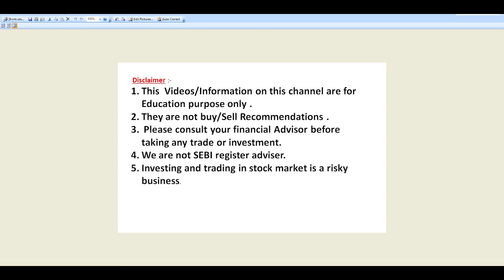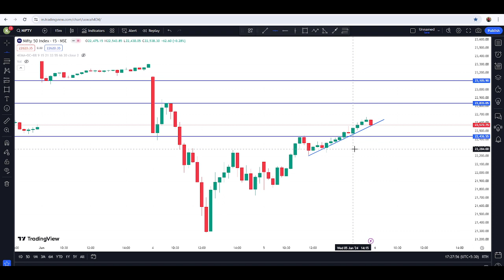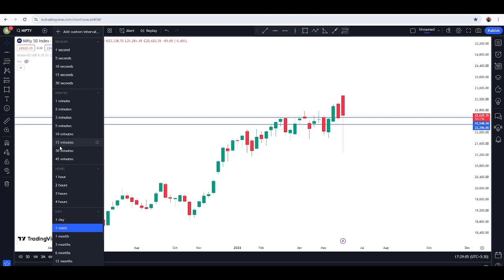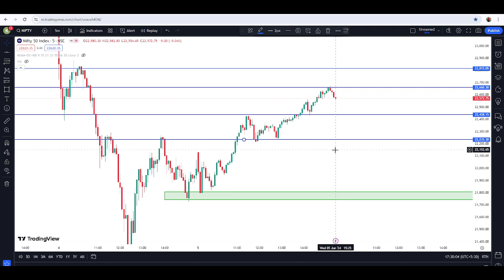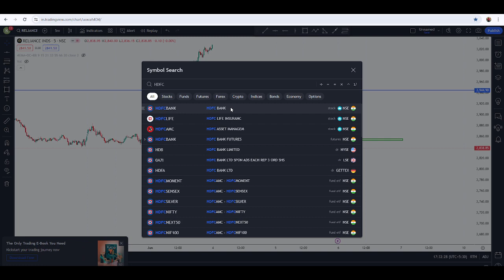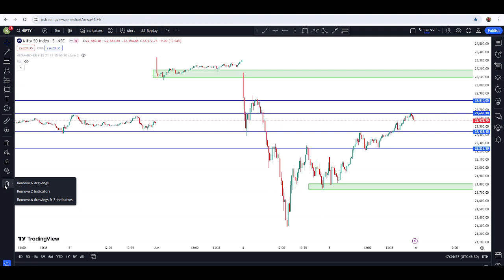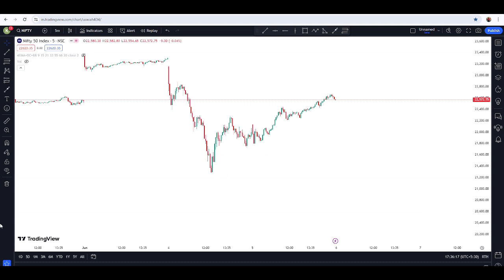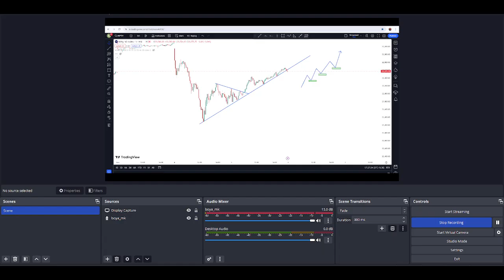PREDICTION FOR 6 JUNE / 5 JUNE 2024 MARKET ANALYSIS / BANKNIFTY /nifty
FOR 5 june / 4 JUNE 2024 MARKET ANALYSIS / BANKNIFTY /nifty

4 JUNE 2024 MARKET ANALYSIS / BANKNIFTY /nifty PREDICTION FOR 3-4 ELECTION stockmarket option3secrets -4

JUNE 2024 MARKET ANALYSIS / BANKNIFTY /nifty PREDICTION FOR 3-4 ELECTION
ELECTION RESULT AND MARKET BEHAVIOUR

30 May 2024 market bullish but sideways stockmarket option investment Its just to make you understand Trading logics and Stock market principles and Educate you .